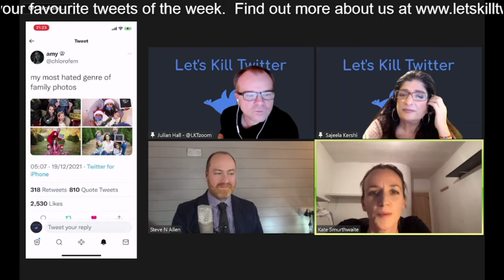Comedian and activist Kate Smurthwaite explains sexist photo craze - clip from Let's Kill Twitter.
Comedian and activist Kate Smurthwaite explains sexist photo craze on Let's Kill Twitter, the world's first chat show based on tweets!

Stand-ups Steve N Allen @mrstevenallen and Kate Smurthwaite @Cruella1 were our guests for this edition. Hosts were freelance writer Julian Hall @TextualHealing2 and comedian @SajeelaKershi

Full show linked in video!

Follow us on @LKTzoom on Twitter and on Facebook, and @letskilltwitter on Insta

Podcast versions available on all the usual outlets!

Biographies:

Steve N Allen @mrstevenallen started out as a chemist but left the labs for a life on stage telling jokes in comedy clubs across the country and at numerous Edinburgh Fringe runs.

Steve was a regular on BBC 2’s The Mash Report and then on Dave’s Late Night Mash. He's hosted the BBC topical comedy podcast Steve N Allen’s Week and co-created the online satirical show Comics Solving Problems, with fellow comedian Erich McElroy. Steve is also a columnist for various newspapers across the UK and regularly appears on BBC and independent local radio stations. His book, Lasted Another Year Despite A Pandemic, came out in 2021.

Kate Smurthwaite @Cruella1 is a left wing, feminist, atheist, polyamorous comedian and activist. She's the host and star of the News at Kate video series and performs stand-up comedy all over the UK and around the world, with her most recent show, The Last Mayor of Fihalhohi (pronounced 'fee aloe wee'!)​, receiving rave reviews for its run at the 2021 Edinburgh Fringe, including 4 stars from the mighty Chortle comedy website. Kate's broadcast credits include Question Time, Newsnight, This Morning, Jeremy Vine, Woman's Hour, The Today Programme and The Moral Maze, meanwhile she has written for a huge range of publications including The Guardian, The Independent, The Telegraph, The Mirror and the New Statesman. Kate has also written for TV, radio and web series including Have I Got News For You and BBC3’s BAFTA-winning The Revolution Will Be Televised. Internationally she is probably best-known as the star of a viral video circulated under the name Atheist Bitchslap.

Kate's campaigning work has included almost a decade as spokesperson for Abortion Rights UK and working with female asylum seekers through Women For Refugee Women and Women Asylum Seekers Together.

Watch via livestream on Facebook @LKTzoom, YouTube and Twitch.

Also available on Facebook Live.